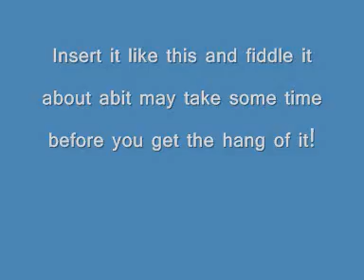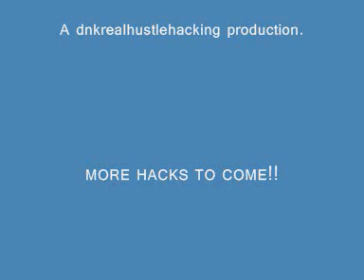More Shopping Trolley Hacking!!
Hacking trolley with a simple tool this also works instead of a match stick (my other vids!)